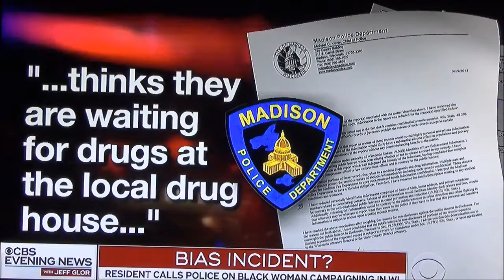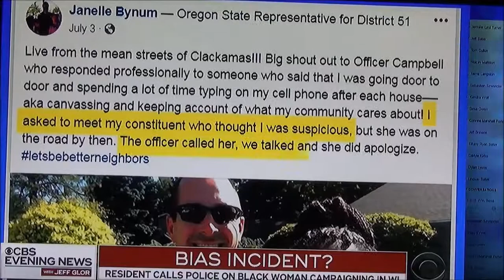Campaigning (in Wisconsin) While Black - Shelia Stubbs 9/19/2018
Shelia Stubbs, already a Dane County Supervisor, while campaigning in Madison for a seat in the Wisconsin State Assembly, was questioned by police after an anonymous male called her in as a suspected drug dealer. This is from the CBS Evening News with Jeff Glor on Wednesday September 19, 2018. The correspondent is Jericka Duncan. Toward the end of the report, in mentioning another such incident—which occurred in Clackamas County, Oregon—State Representative Janelle Bynum is incorrectly referred to as a state senator.